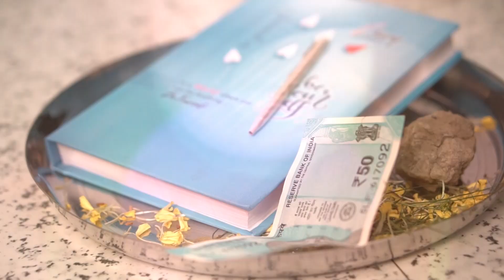Rice ceremony# Lori Lori Song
Annaprasion# rice ceremony, jonakir rice ceremony
Music in this video
Listen ad-free with YouTube Premium
Song
Chandaniya Lori Lori - Rowdy Rathore
LatinAutorPerf, Sony ATV Publishing, UNIAO BRASILEIRA DE EDITORAS DE MUSICA - UBEM, SOLAR Music Rights Management, LatinAutor - SonyATV, and 4 Music Rights Societies